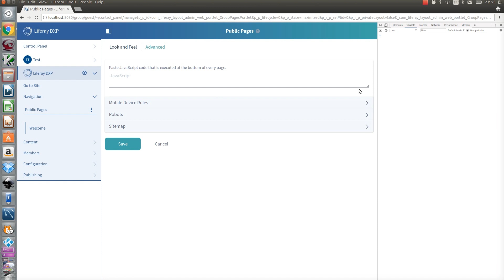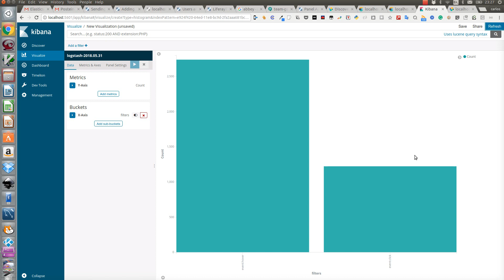Liferay Analytics with Elastic Search and Kibana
A very brief example of how to do your own analytics in Liferay